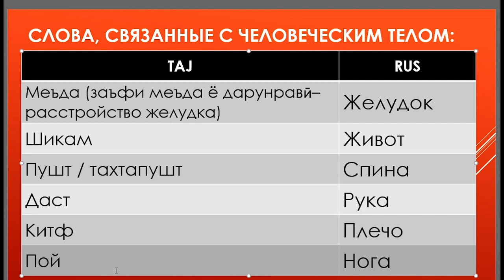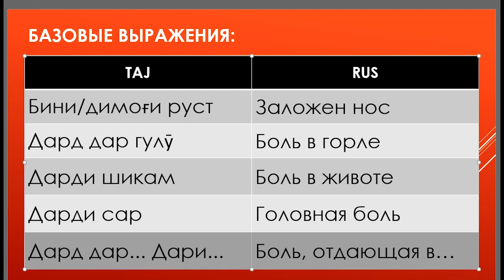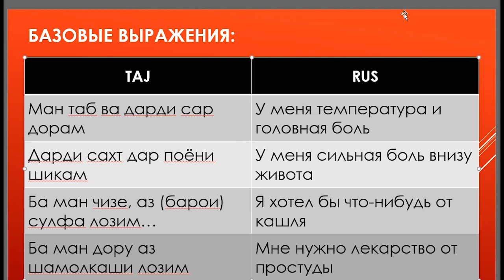Дарси забони руси - У врача - Муоинаи духтур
В русском языке важной разговорной темой является посещение врача. Если вы окажетесь в русскоязычной среде и неожиданно возникнут проблемы со здоровьем, то вам будет необходимо уметь правильно объяснить все симптомы, чтобы врач назначил соответствующее лечение и избавил вас от проблемы. Следующие базовые слова и выражения вам обязательно пригодятся.

Надеюсь, что видео вам понравилось, и если вам есть, что сказать, то оставляйте комментарии внизу! Умедворам, ки видео ба шумо маъқул шуд ва агар гуфтание шумо дошта бошед шарҳҳои худро гузоред!

Ба забони русӣ муроҷиат ба духтур як мавзӯи муҳими сӯҳбат аст. Агар шумо худро дар муҳити русзабон пайдо кунед ва ногаҳон мушкилоти саломатӣ ба миён ояд, пас шумо бояд ҳамаи аломатҳоро дуруст шарҳ диҳед, то духтур табобати мувофиқро таъин кунад ва шуморо аз мушкилот наҷот диҳад. Калимаҳо ва ибораҳои асосии зерин бешубҳа муфид хоҳанд буд.